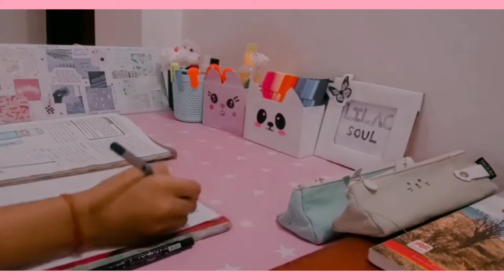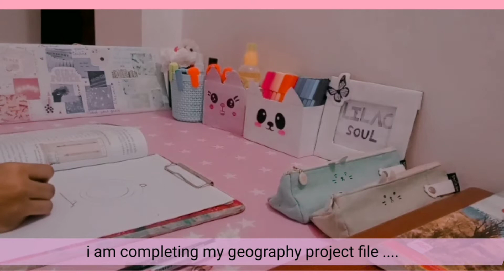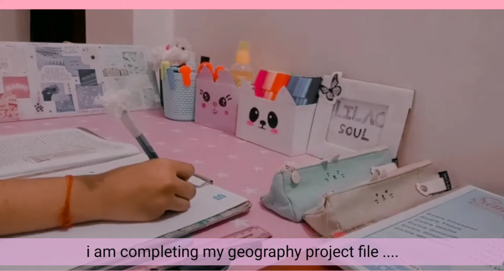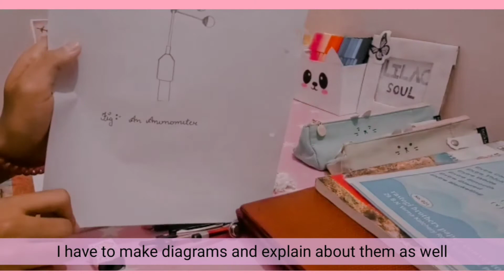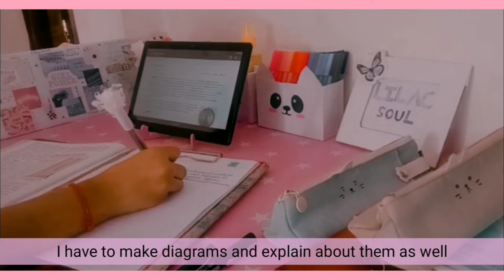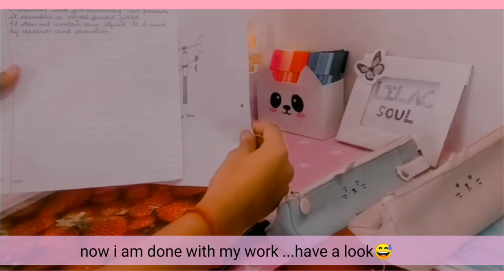Study vlog 😌 | A productive day in my life | 9th grader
Hello everyone ♥️
this is chimmy and guys my summer holidays are just finished .
so i was completing my project files

hope u all  have  a productive week 😇